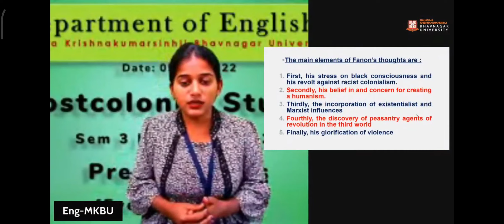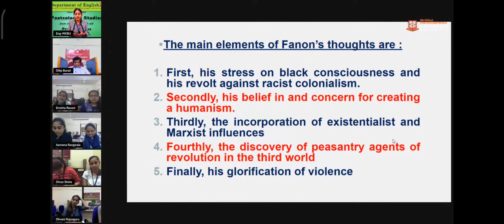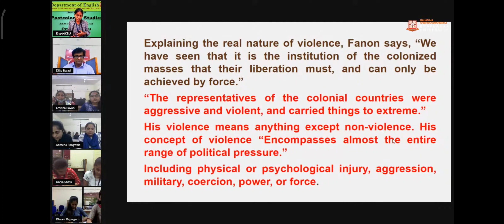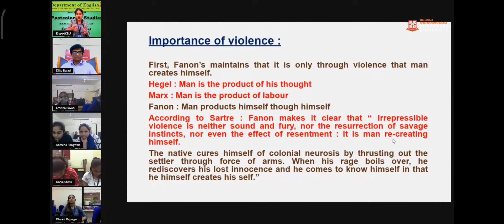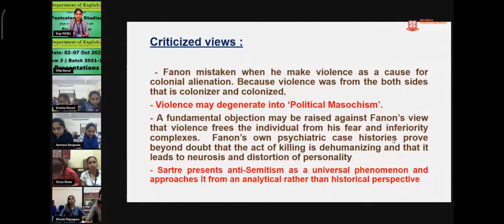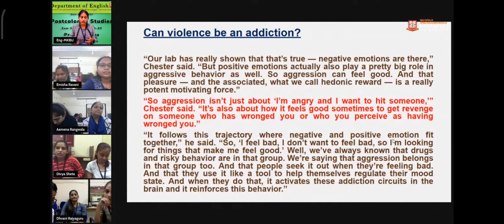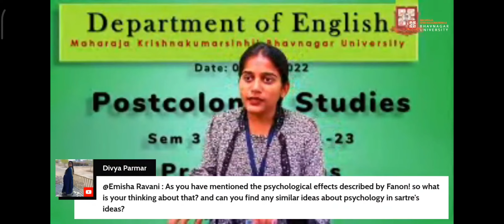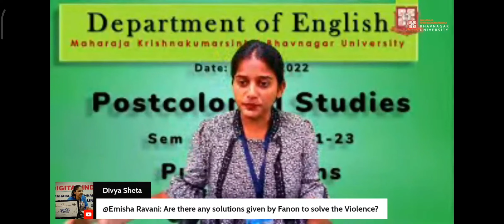Fanon Theory of Violence | season 3